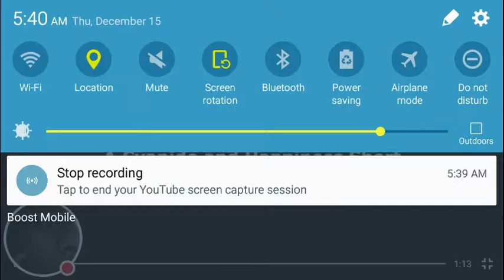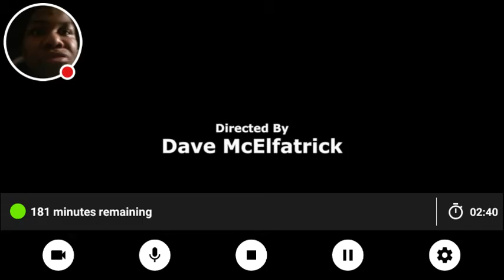GHOSTSQUAD DORIAN Reacts to: Arts and Crafts- Cyanide and Happiness Shorts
I'm back with another reaction video!!! Mom's phone alarm was going off, so ignore the beeping. But anyways, how was that joke? The goal for today is 20 likes!